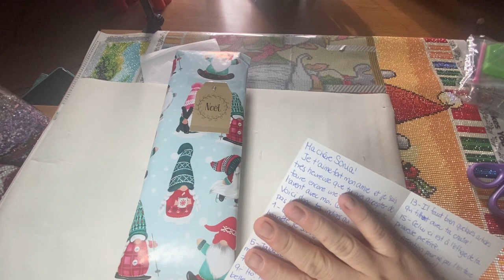Calendrier de l'avent…3 filles du DPS - JOUR 9